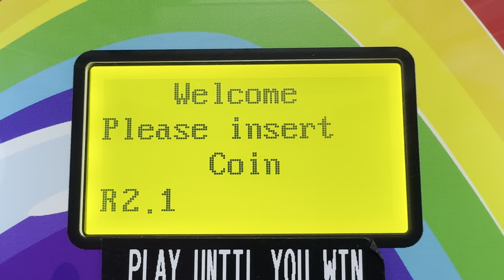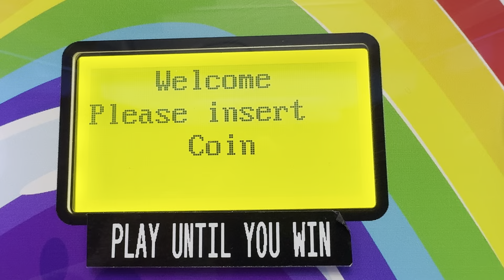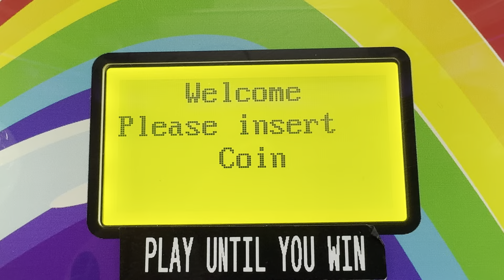Fun Zone 2 - Attract Mode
Here is the attract mode for Fun Zone 2.